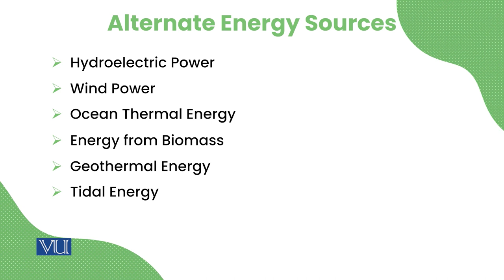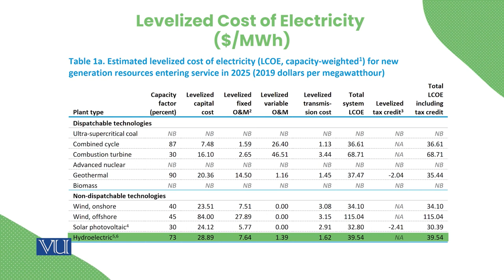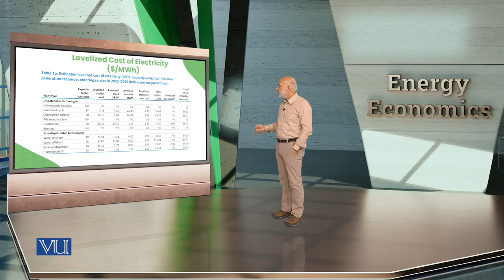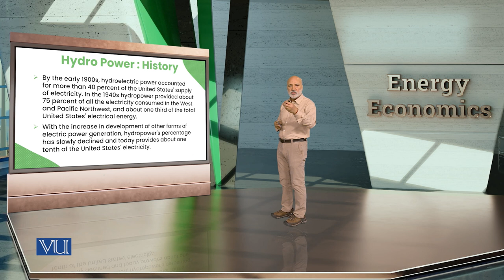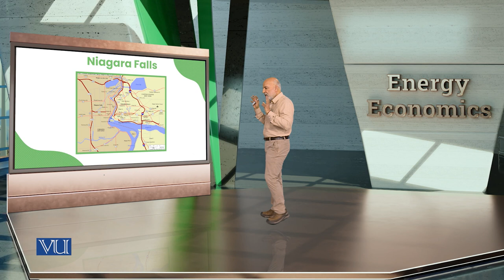Alternate Energy Sources | Energy Economics | ECO622_Topic057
Topic057: Alternate Energy Sources,
By Dr. Ismat Ullah Shah